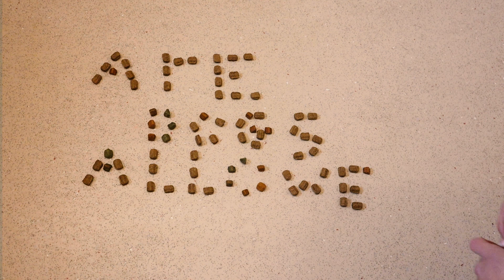Army rules on dogs YES or NO? | British Army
I'm a Physical Training Instructor serving in the British Army, fitness enthusiast & vlogger.

This channel is dedicated to sharing with the journey as i progress through my career within the British Army.

I will be sharing day to day life with, courses, exercises, training as well as my personal life. Think of this channel as a documentary of a career within the military.

Everything you see on this channel is created, filmed and edited by me.

Only 65% of the viewers on this channel are subscribed so if you are a regular video i would appreciate it if you subscribed and turn on the notifications so you don't miss an upload.

Thanks!!

Anything you see on this channel is purely from my own experience or my own opinion, I am in no way acting officially on behalf of the Army.

Hopefully this helps give a bit of information on some of the questions ive been receiving, please be aware that not all units allow dogs and you MUST get permission before buying or taking a dog/pet onto a military camp.

This video is purely based on my own experience and i am not acting on behalf of the army in any way.